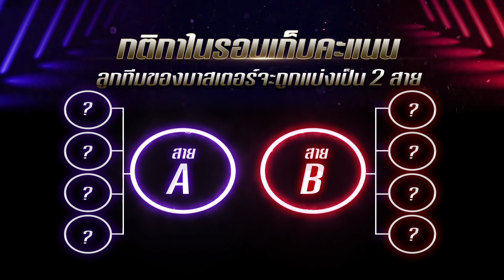ถึงกับหน้าเหวอ!? เหล่า Master เจอ Special Rule แบบไม่ตั้งตัว!!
King of Gamers Season 4 : Ep.2

สัปดาห์แรกของรอบเก็บคะแนน เป็นการประเดิมสนามของผู้เข้าแข่งขันในสาย A
พร้อมกับกติกาการแข่งขันสุดพิเศษ ที่ทำให้มาสเตอร์และผู้เข้าแข่งขันต้องเซอร์ไพรส์ !
ลูกทีมของมาสเตอร์คนไหนจะทำผลงานดีที่สุด ต้องไปดู !

เปิดศึกเริ่มแบทเทิลวันอังคารที่ 19 พฤศจิกายนนี้ เวลา 22.30 น. รู้กันทางช่อง AmarinTV HD 34